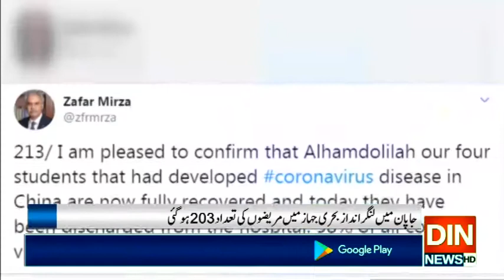چین میں کرونا وائرس مزید 245 زندگیاں نگل گیا